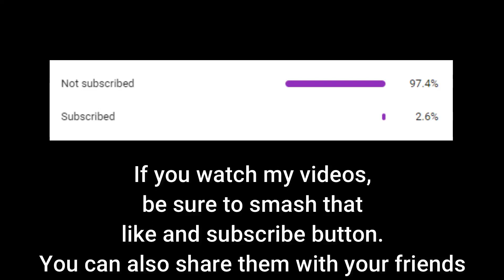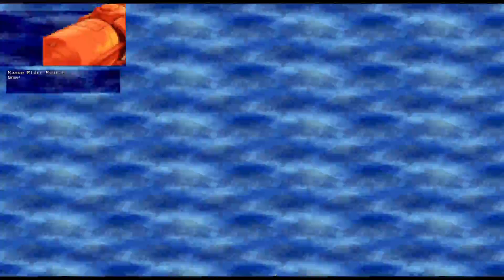CommanderNemex's MUGEN Requests - Episode 12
Thyago Silva: Godines and Seu Madruga VS Kirby and Spongebob
NHN2214: KR Fourze and Kaguya VS KR OOO and Mokou
Yano Kairi unofficial: KR Build VS PRSM Pink and Yellow
BONUS: Ronald McDonald and Colonel Sanders VS Alphys and Link